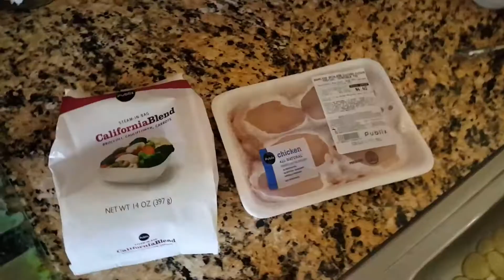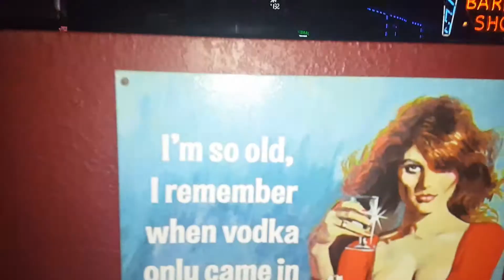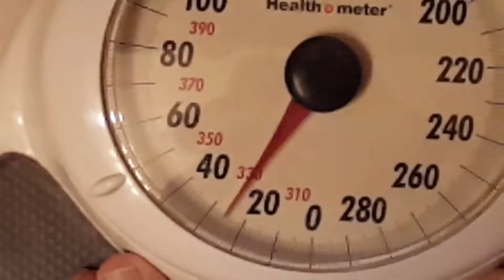Daily Vlogs Again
Going back to daily vlogs. Stay Positive, Stay Active, Stay Happy!
Help me change my life and support the vlogs!